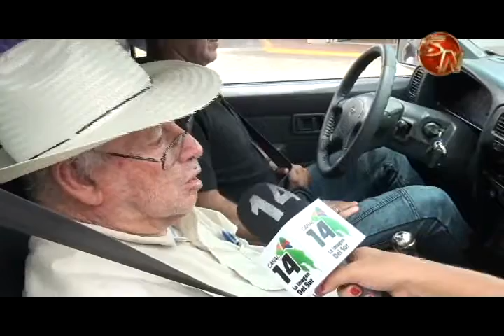Filiales desfilaron por las calles generaleñas con sus santos